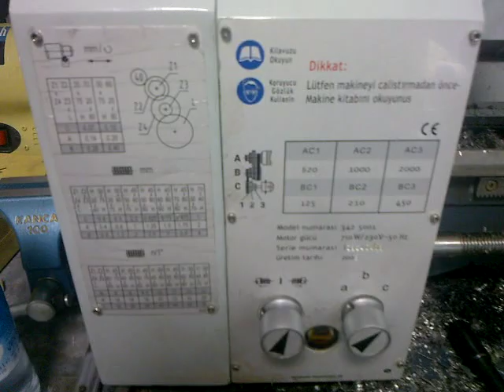OPTIMUM D 240*500G TORNA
QUANTUM D 240x500 TORNA MAKİNASI&nbsp;
Baglama &Ccedil;apı 250mmMaksimum A&ccedil;ıklık 550mmMotor G&uuml;c&uuml; ( kW-HP) 750 WVoltaj 230V-50HzAyna Ebadı 125mm&Ouml;l&ccedil;&uuml;leri 1251x584x475m...